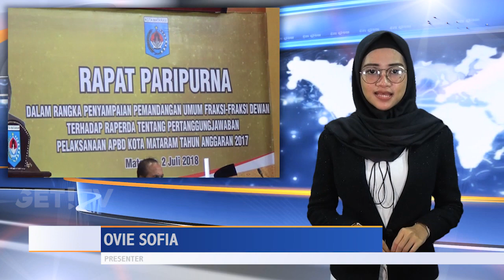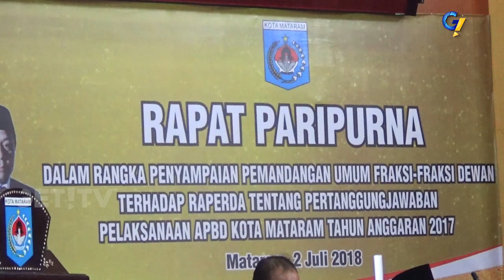GET! NEWS | 2 JULI 2018 | GET! TV